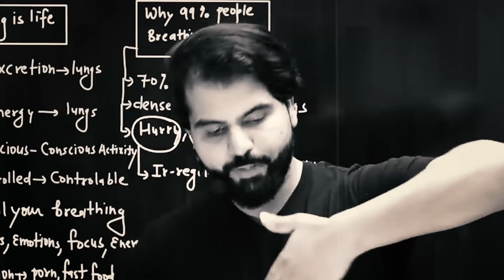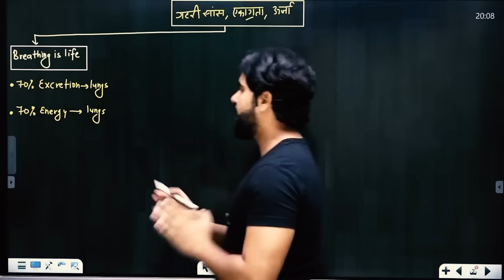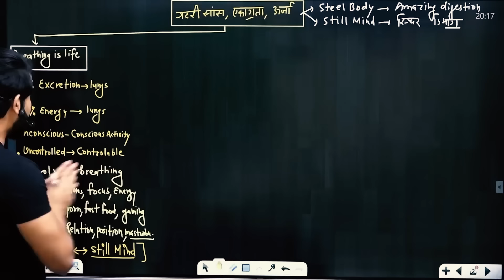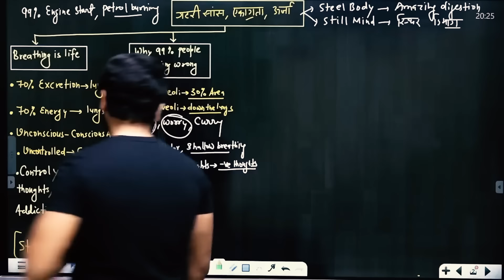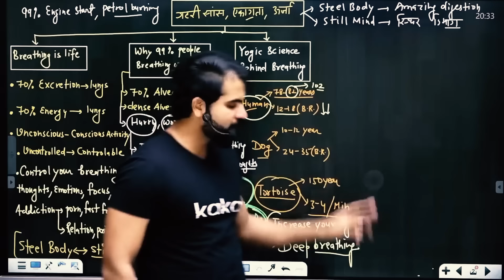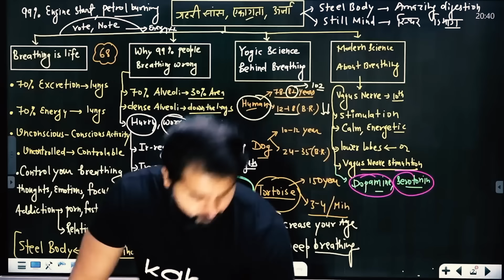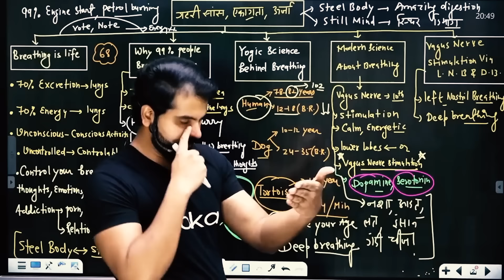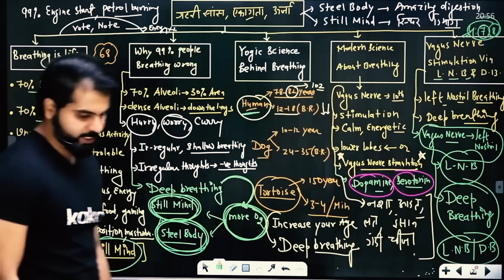Power Of Deep Breathing || जीवन जादू की तरह बदल जाएगा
◆ India’s Best Mentorship Books for Competition & Life.
◆ Mentorship Sessions by India’s Top Mentor.
◆ DWAR Reporting for 300 Days Atleast.

🎯 Eklavya - Mentorship Batch With Books Rs. 799

🎯 Eklavya - Mentorship Batch Without Books Rs. 399